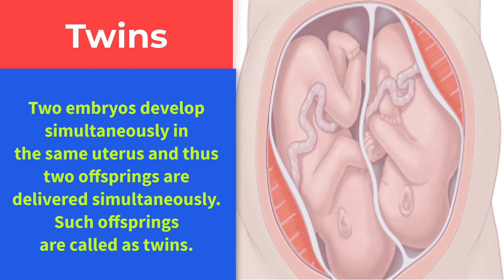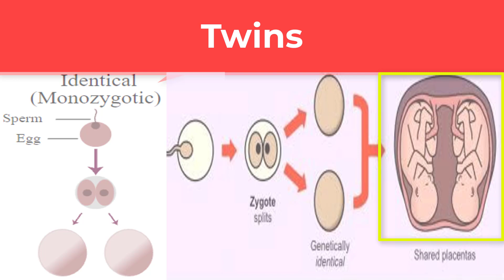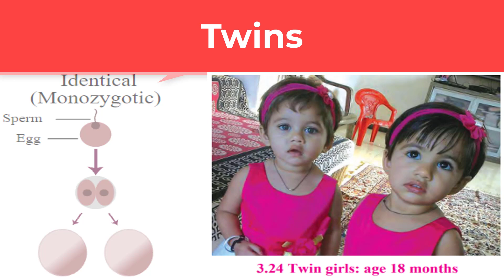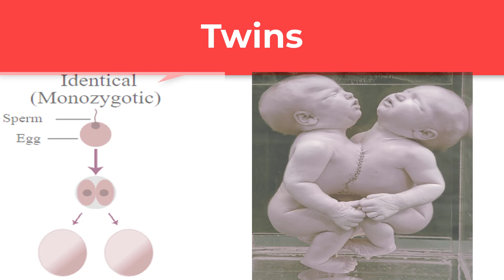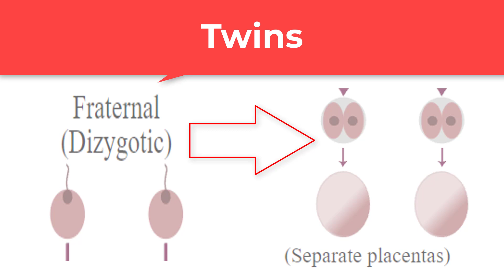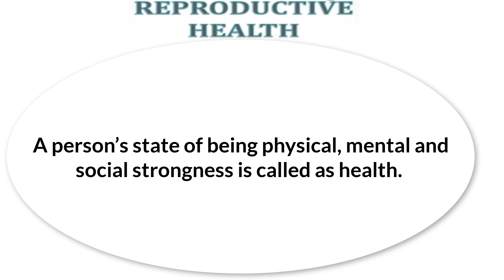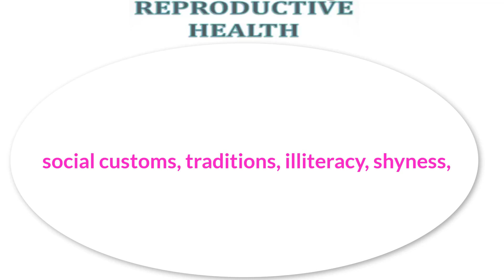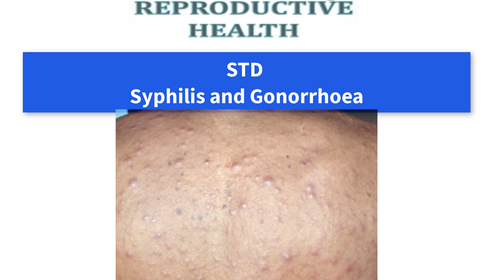10th Sci-2 || TWINS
SEMI-ENGLISH MEDIUM
MARATHI MEDIUM
TWINS
 REPRODUCTIVE HEALTH
MONOZYGOTIC
DIZYGOTIC